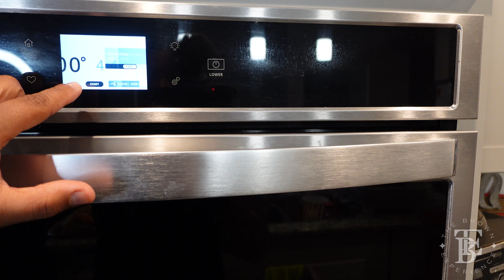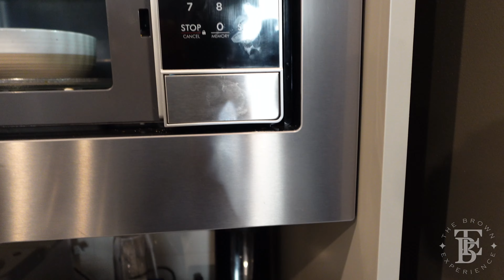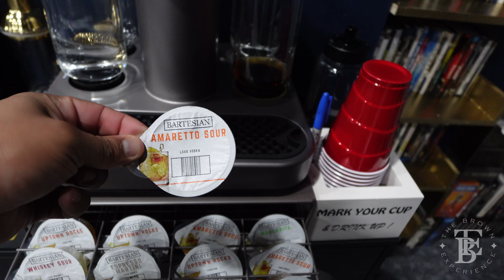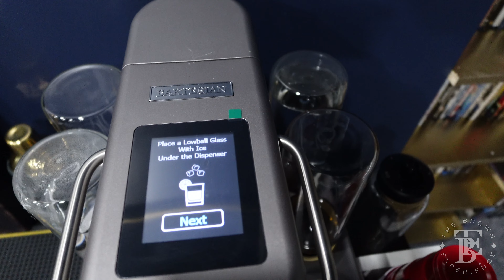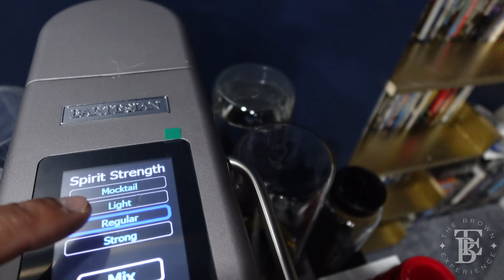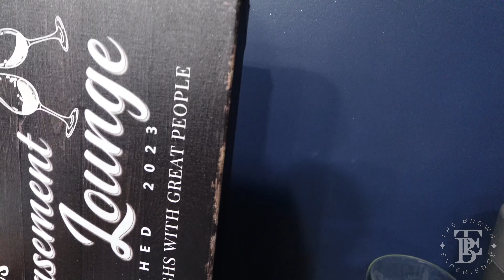Lobster on Valentine's Day Bartesian Review Episode 204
On this special day that they call valentines day I decided to make a lobster dinner for my wife and the family. also review of the Bartesian drink maker.